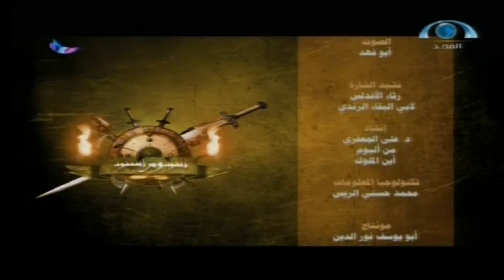الفردوس المفقود (8) | يوم الأحد 1435.09.08ه‍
الفردوس المفقود (8) | يوم الأحد 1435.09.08ه‍ | شبكة_المجد | قناة المجد العامة
تاريخ العرض: يوم الأحد 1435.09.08ه‍_الموافق 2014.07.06‍م‍
اسم البرنامج: الفردوس المفقود
رقم الحلقة: (8)
إعداد وتقديم: د. عبد الرحمن العشماوي..
إخراج/ عبد الرحمن الغامدي..
إنتاج أزاهير..